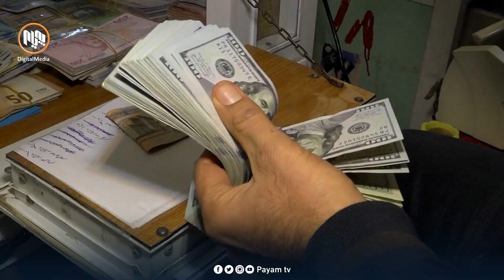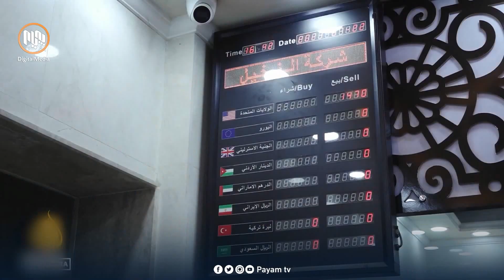دۆخى دۆلار ناجێگیرى لە بازاڕەکاندا دروستکردووە